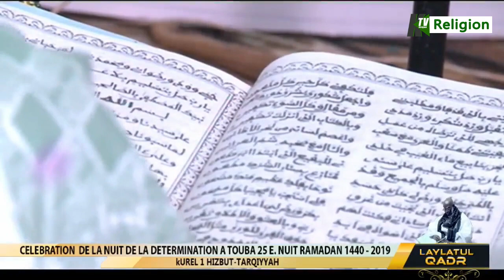kourel 1 hizbut tarqiyyaala Dakar leylatoul khadre Ramadan 2019 CAMASEYE Ktv